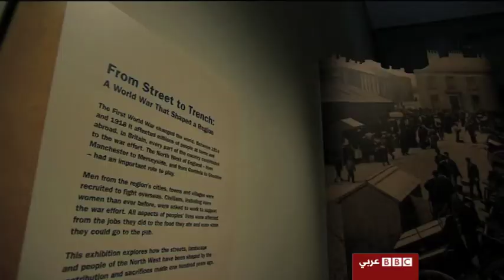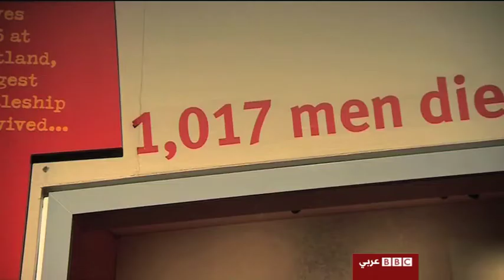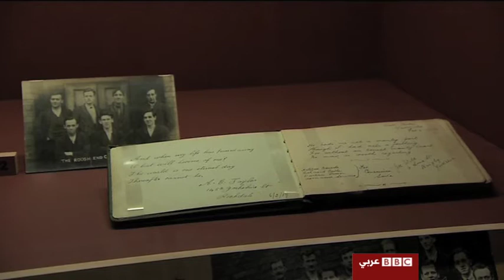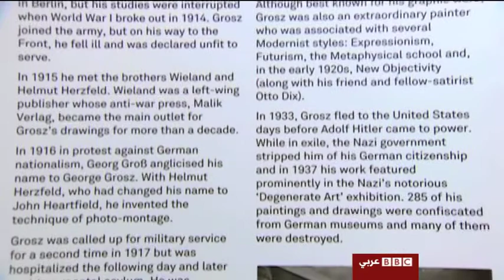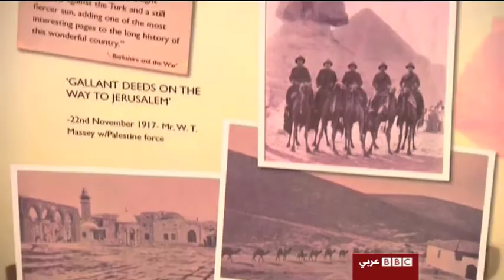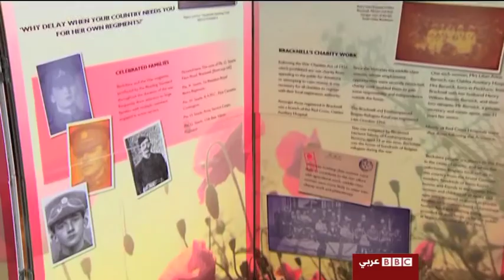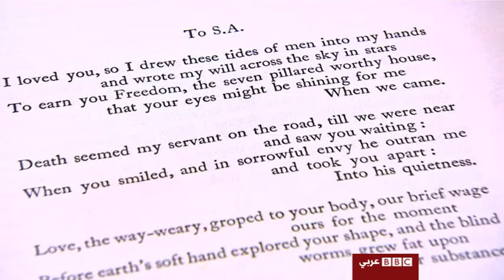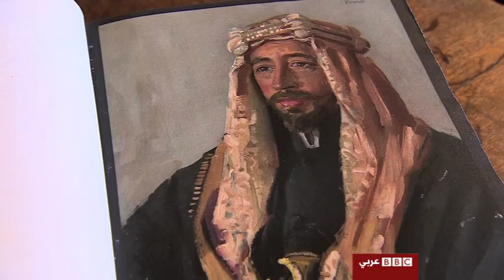آفاق: أعمال الفنان الألماني جورج غروس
ضمن الحلقة الخاصة بالفن و الحرب العالمية الأولى اعد هذ التقرير حول الرسام الألماني الساخر جورج غروس فيما أجرت سهى زين الدين لقاء مع بلوتز بيكر صاحب مجموعة جورس غوس.